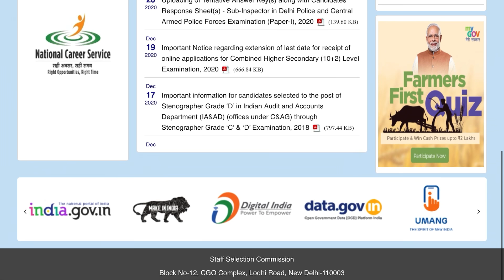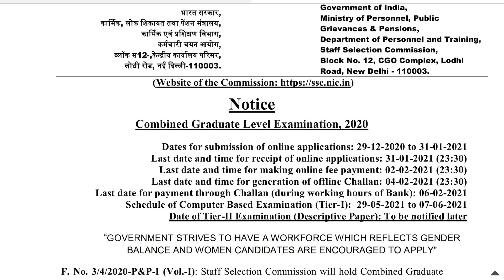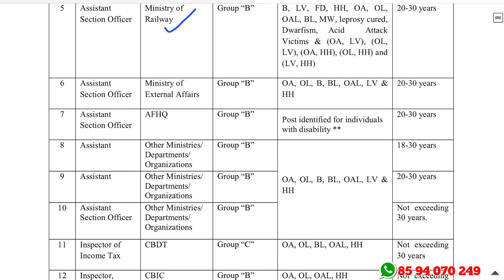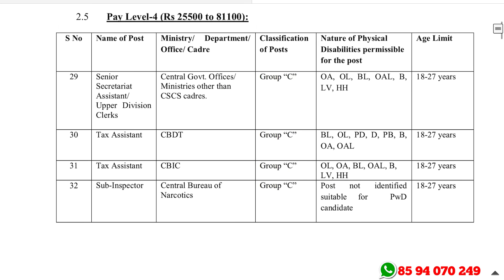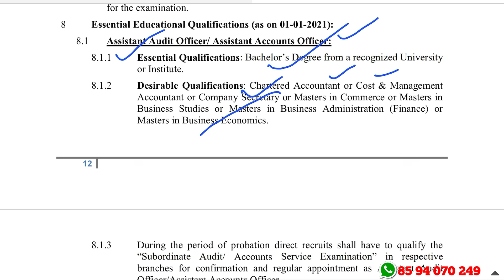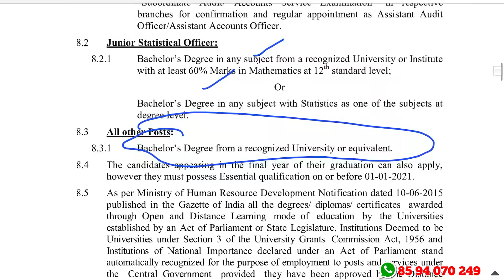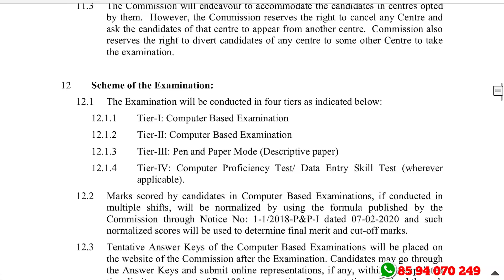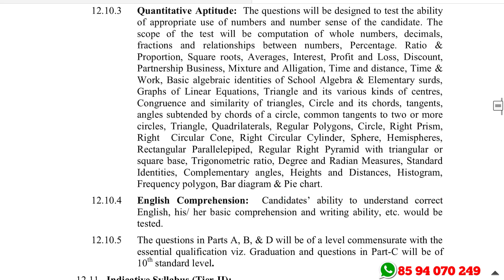ഇതാ വന്നു.. CBI, NIA, IB, Center Excise, Income Tax - വിജ്ഞാപനങ്ങള്‍ - SSC CGL Recruitment 2021 A2Z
1.ഈ വീഡിയോ മറ്റുള്ളവര്‍ക്ക് ഷെയര്‍ ചെയ്യുക
3.എല്ലാ വീഡിയോകളും ഫുള്‍ കണ്ടതിനു ശേഷം കമന്റ്റ് ചെയ്യുക